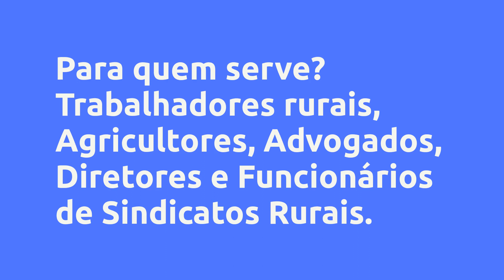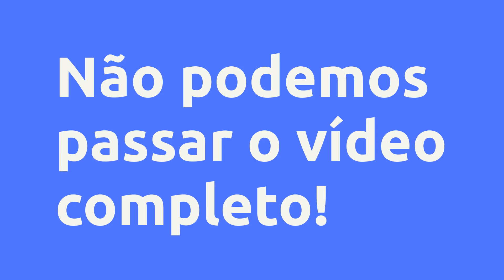(REVIEW) SAIBA TUDO SOBRE O DIREITO PREVIDENCIÁRIO DO TRABALHADOR RURAL “SEGURADO ESPECIAL” - EDUARD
SAIBA TUDO SOBRE O DIREITO PREVIDENCIÁRIO DO TRABALHADOR RURAL “segurado Especial” - Eduardo Baptistela, Vale a Pena?

Um pouco sobre (informações do produtor):
Objetivo deste curso é a orientação básica de fácil entendimento no aspecto legal e jurídico dos direitos previdenciários dos trabalhadores rurais.

Você vai aprender desde o conceito de segurado especial da Previdência Social até o completo entendimento do benefício da aposentadoria por idade rural.

As videoaulas irão proporcionar esclarecimento sobre todos os benefícios da Previdência Social que os trabalhadores rurais possuem direito, entre eles:

- Aposentadoria por Idade do Trabalhador Rural.

- Auxílio Acidente.

- Auxílio Reclusão.

- Benefício Incapacidade

- Temporária (Auxílio-Doença).

- Benefício Incapacidade Permanente (Aposentadoria Por Invalidez).

- Auxílio de Salário Maternidade .

As aulas são didáticas, com descrição das principais leis e posicionamento dos tribunais superiores.

Vantagens:
Assistindo todo o curso você irá dominar profundamente a matéria sobre direito previdenciário dos trabalhadores rurais, segurados especiais, com uma explanação didática e linguajar fácil.

Você vai aprender entre diversos assuntos, o conceito de segurado especial da previdência social até a explicação completa do benefício da aposentadoria por idade rural.

Iremos explicar um vídeo para cada assunto de forma didática, acompanhada com a descrição das principais leis que regem o direito previdenciário e o posicionamento dos tribunais superiores.

Conteúdo:
Aula gratuita
Módulo 1
Módulo 2
Módulo 3
Anexos